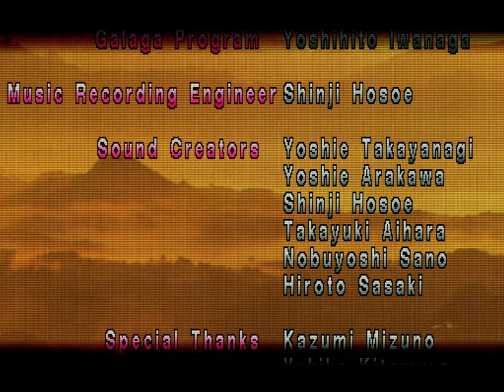Tekken (PSX) - Michelle Chang Arcade Playthrough [Ultra Hard]